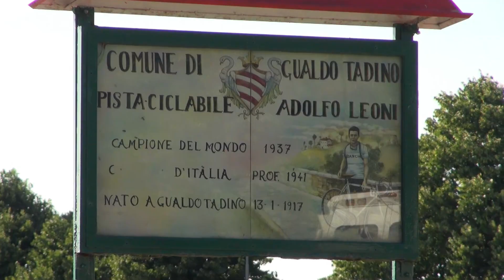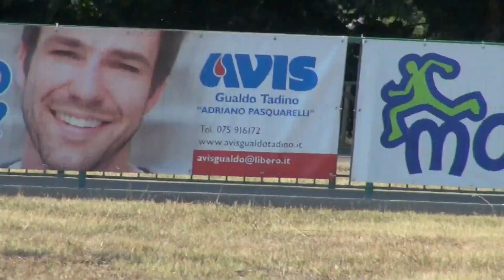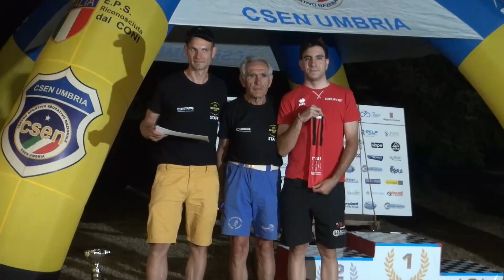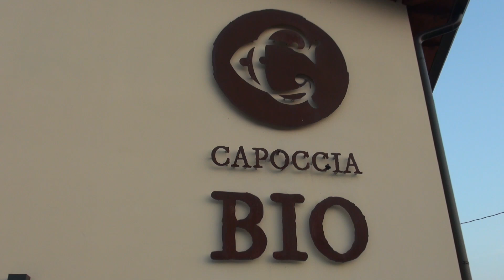Prologo Giro dell'Umbria Cicloamatori 2024 - Crono a Squadre